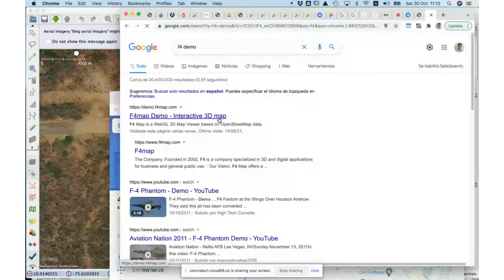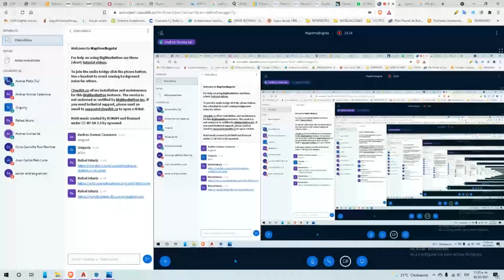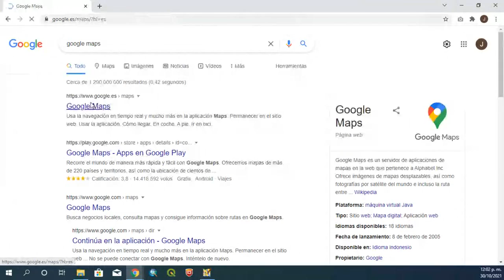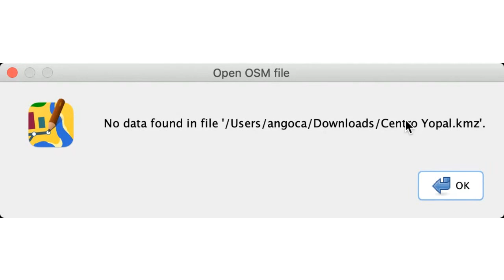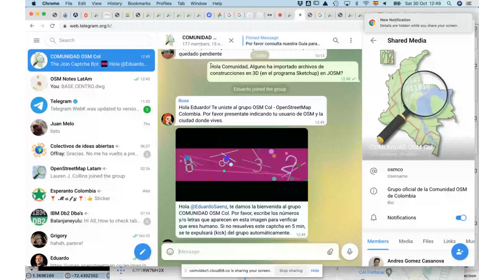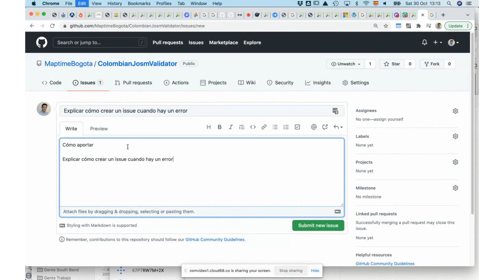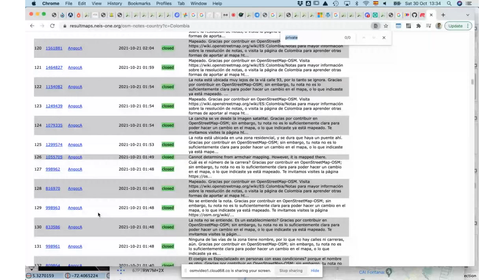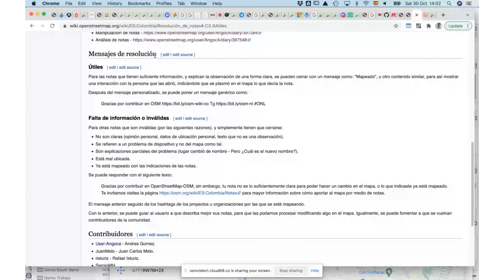Sesión 2021-10-30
Mapeo en 3d. Ejemplos en f4 demo. Edificios en SketchUp (estudiantes de arquitectura invitados). Imágenes de bing obsoletas, entonces uso de imágenes de Sentinel (USGS), y correlacionar con Strava Heatmap. JOSM validator con MapCSS. Aplicación miNegocio - OnOSM. Códigos postales. Definición de mensajes de resolución de notas.